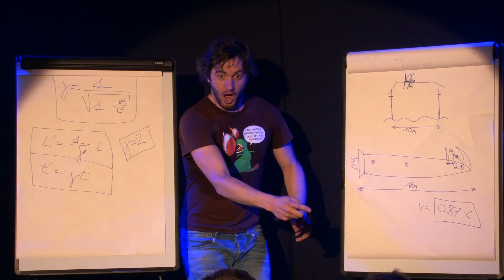The people at CERN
From "The Wonderful world of Lieven Scheire" Live from Fringe festival in Edinburgh 2015